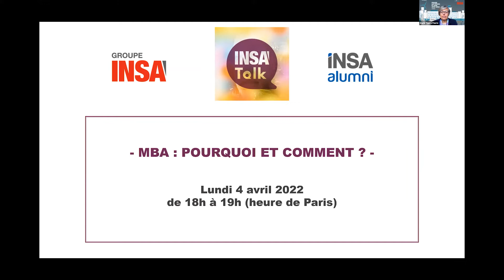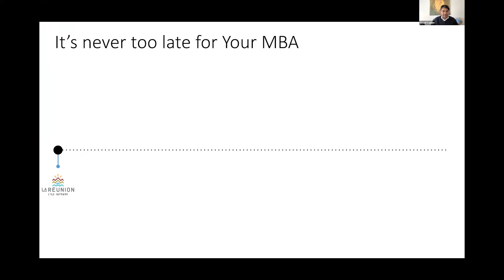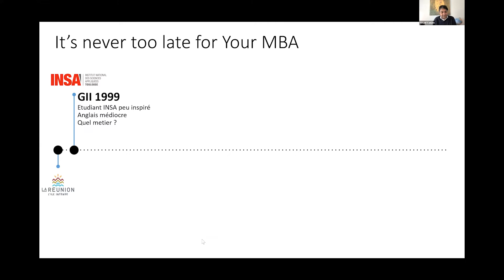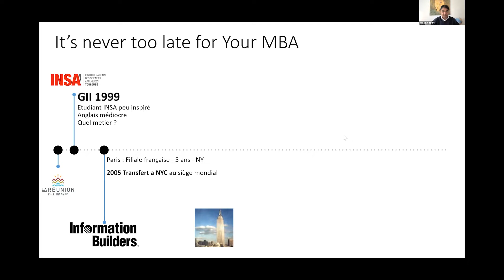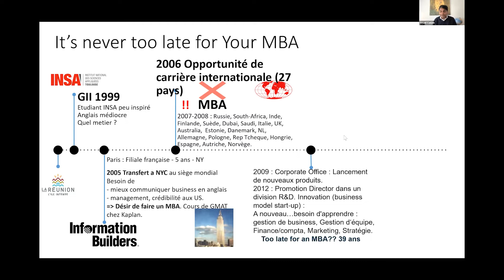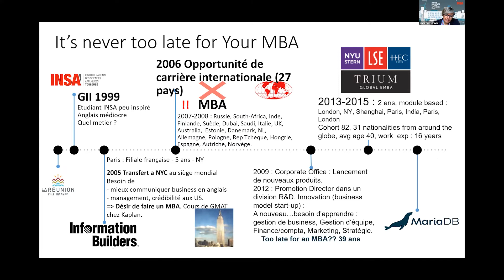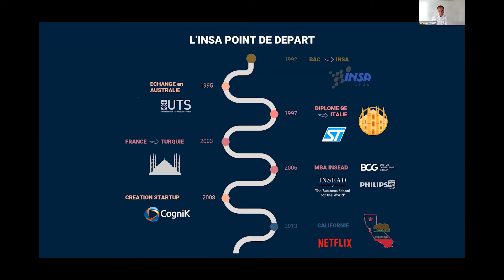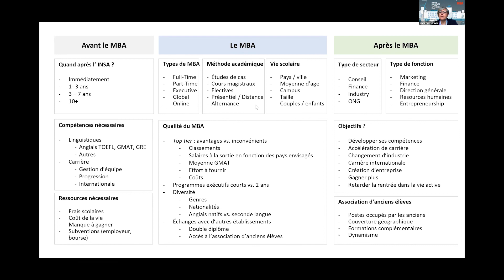INSATalk14 MBA pourquoi et comment ? | Groupe INSA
Vous êtes très nombreux, étudiantes, étudiants et diplômé.e.s, à vous interroger sur une poursuite ou reprise d’études pour vous engager dans un MBA. Cet INSA Talk vous est dédié. Trois diplômés INSA témoignent et répondent aux questions des participantes et participants.